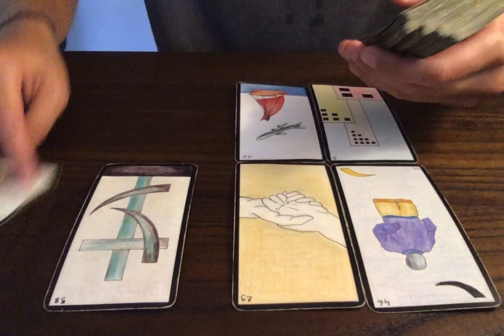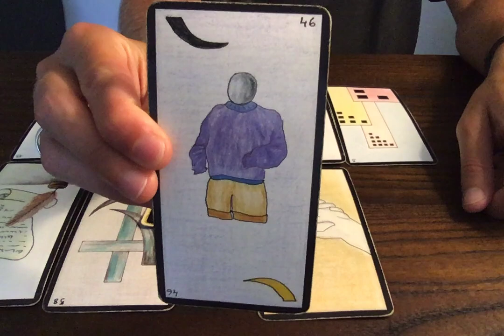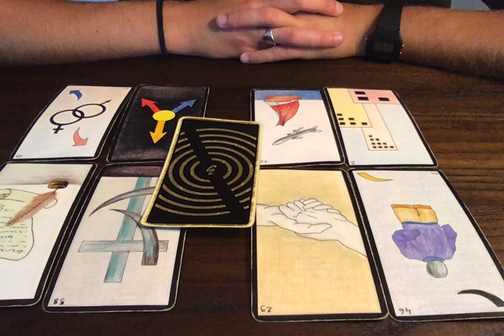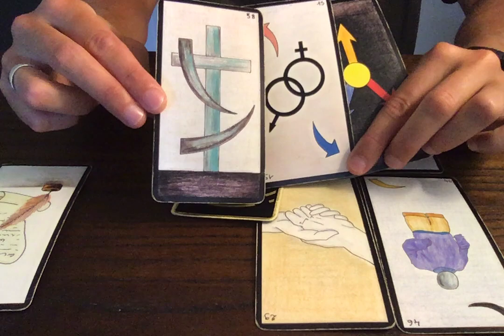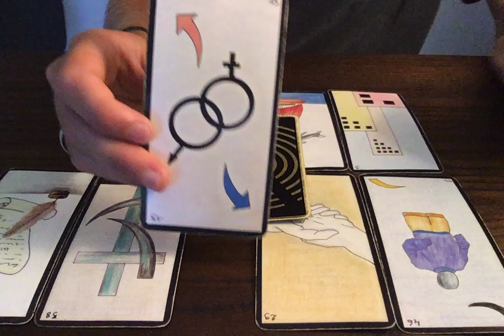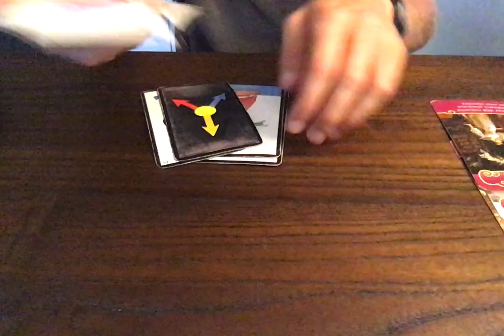GEMEAUX - 1 AU 15 AOUT 2020 (SENTIMENTAL)